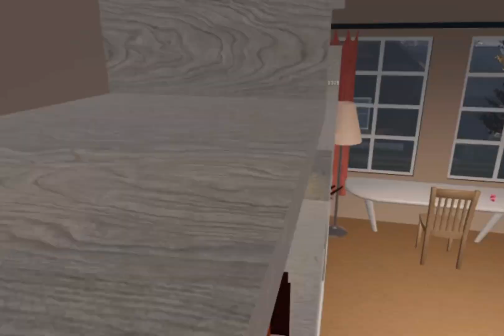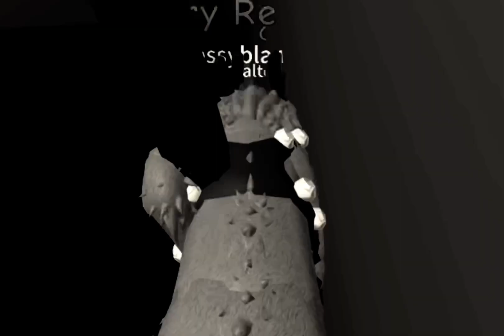Scary Reindeer - WCUE